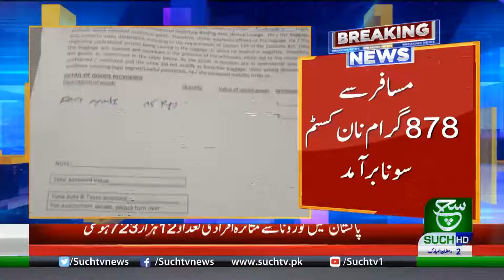100 Acre kay malik nay Ehsaas Program Kay 12000 Lay liye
100 Acre kay malik nay Ehsaas Program Kay 12000 Lay liye